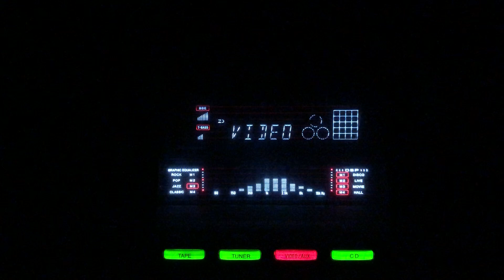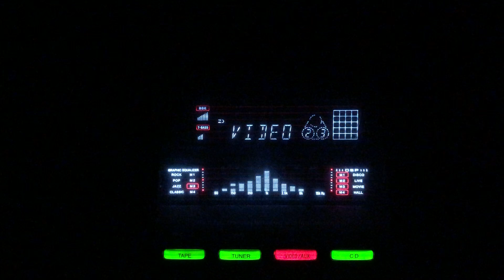Bahe na kabhi nain se neer- Mukesh- L: Yashudanandan Joshi M: S D Burman- Vidya/lnd/1948.